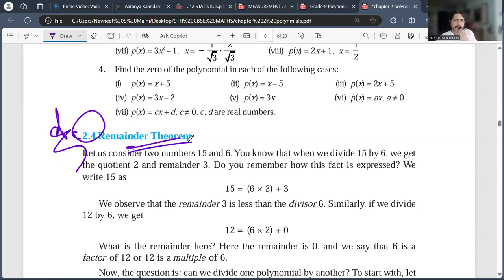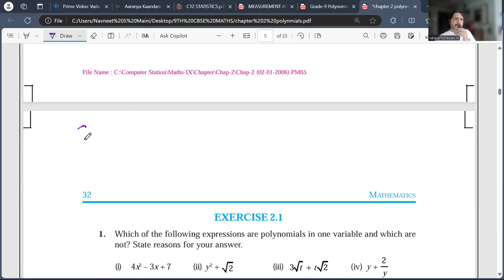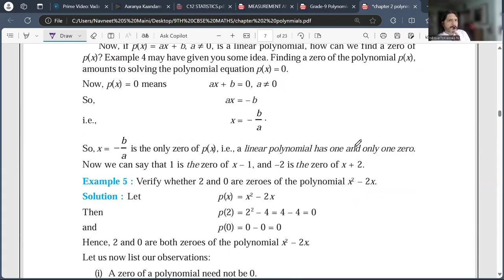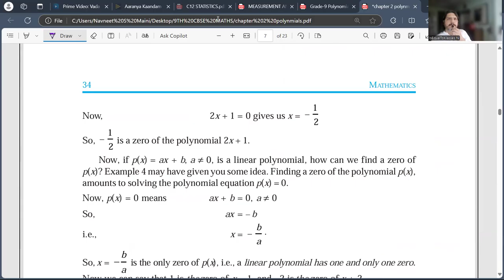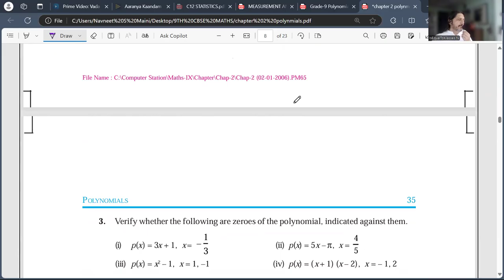Zeroes of Polynomial | Concept Theory Chapter 2 NCERT